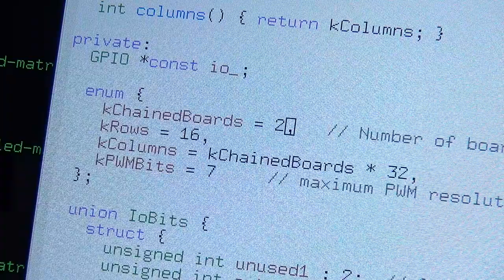2 chained 32x32 LED RGB boards (=64x32), controlled by Raspberry Pi